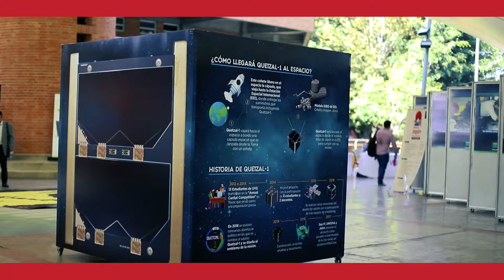Semana de Japon / UVG